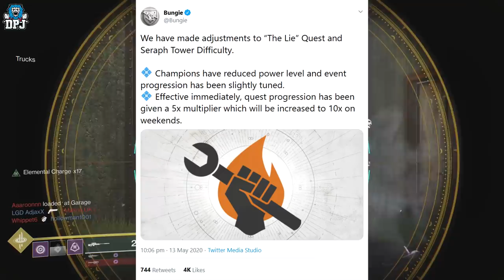Original Felwinter's Lie Is BEST Felwinter's Lie - Destiny 2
In this Destiny 2 video we discuss the new Felwinters Lie community quest.